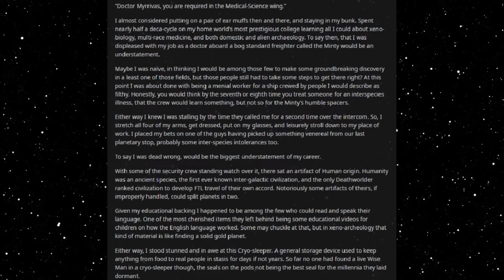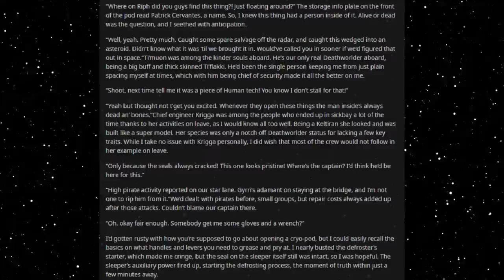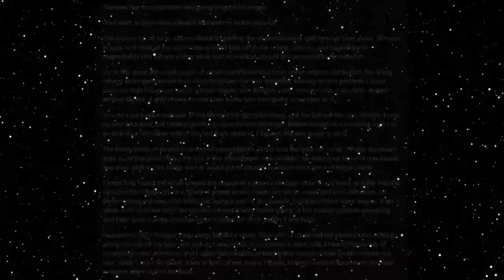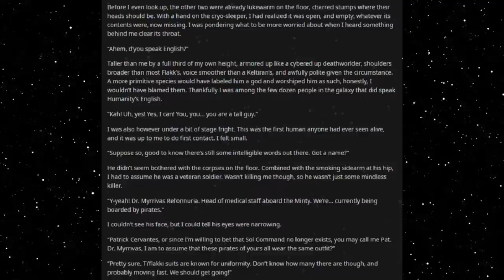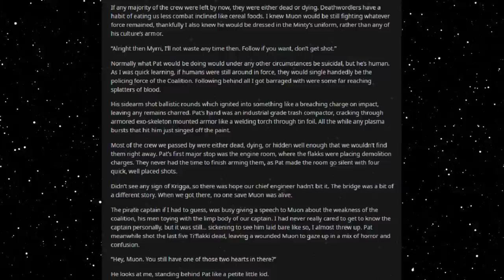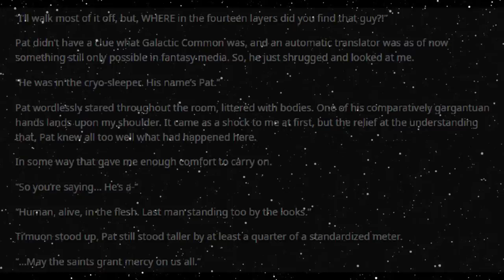Best HFY Reddit Stories: Last Man Standing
Waking up trouble!

An original story written, and granted permission to narrate by u/Imagikitty

Current Patreons:
Roger Dial
J. Howard
Samuel king
Nathan Riek
Mezec
Nikolous Rice
Jeffery Needham
Dwavenminer
Daddy Jesus
Green Blaster07
Warutteri
Nick Hatley
John Etgar
Luis Medina
Adam Drawdy
James Erb
Evan Summers
pedro batista cepeda
Daniel Gartin
Jeromy Carmickle
Jeffrey hedlund
RUBEN
Tanner Ryan Jollet
Dan Chadwick
Dionysus
Jason Pearson
Wolflet
John J Riggan
Joel Nikula
Daq Britton
Erick Jaquez
Elitedrone
Weston Simmons
Mario Colon
Stephen Dower
Jonas GrundstrÃ¶m
Joey Bates
Brennan Robertson
michael lee
laurine manigat
Elim Tevir
Alexander Michael Fraser
Micky
Thee_ Number_Six
Raymond Demara
Christopher Heredia
Maze Zy
David Arva
Logan Herron
John Weaver
Malovich
Silvan Fricker
Mr. Karlsson
Manuel Garcia Soto
Jonathon Chasteler
KazuniTheAvali
Cloodden
genomephilanthropist
boone stover
Dustin Tijerina
Thobias Ã¥man
Nicholas Johnson
C Fern
TheBadassForunnerElite
oliver Pettersson
John Arians
eistee9683 .
SCP-49730
Jeff Kaiser
Alex Corl
Jess Hobart
Purple Magi
Matthew
william
Mr. NoNameA2601
Vengrov
Andre Tolmich
Dexxuleed
Ross Warden
Jason
Blighty
saber154
Cameron
Felipe Agudelo
juan ruvalcaba
Davin Smith
chaoticPopo
Possibly Here For Plot
Sapient_table
Vanopolis
Trey Hull
MÄ«onikoi
chzoe warford
Andrid9
daniel john gerhart
Mr.Monical
Kimball Boyd
but span
Shaun Jacobs
Enterprise
Tradainian
Quakes
Peter Crane
daniel mayo
Adrian IwaÅ„ski
Joshua brown
Dopamine Coma
Carl
Rusty Shackleford
Logan Jacobsen
Tech Priest Toaster
Thirteenth Angel
James Gregory
OyBoy413
Drakos
chaosdays
john
Yahsho Jinn
Chris Hogg
JordKriger
Nathaniel Krauss
Namel909
Devara Saira
Sturlaugur Arnar Kristinsson
Michael Morse
Nick Devor
Mitchell Taylor
PATRICK JAN JOSUA DAVIDSEN
Imp erishable
dioriteigneous
NightVision
Nathan west
matthew baker
Danger N00dle
DragenDragoon
Corbin Mcneill
nick davie
OTTO DBS Gaming
Danial Zujkowski
Dalmenuis
Tyler Bremer
eyes downfield
king vice
Barrage balloon
Roy Nicolaysen
Merlin Morgan
DebautcheryDecanter
julekule
Dragonking
Jonathan Torrez
Riokan
Juliano De Luca
Brice Abbott
Arin Storm
Logan Kuhlman
CLOROX D VIKING
Wln424
Viridity one
ShadaePrajschet
jordan simmons
Joey
iamblt
some wierd guy
Chandler Riley
Thomas Panis
John Meek
turnip hunter
Jarrett Campos
shadow sword001
joshua stone
Jim Flint
koollman
Dank Matter
Alex Farmer